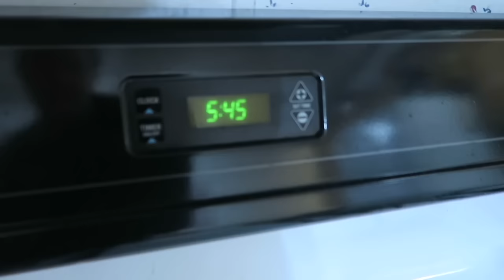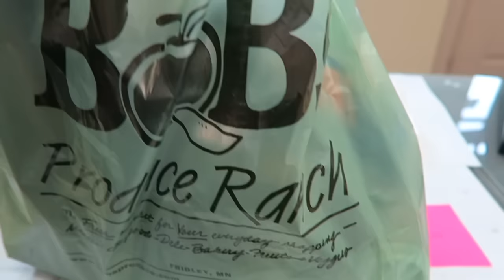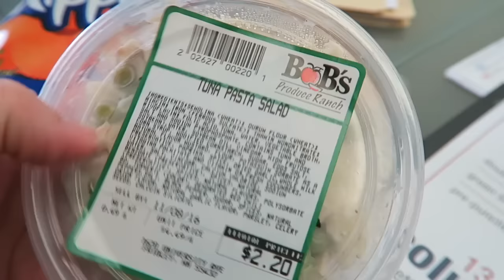What I Ate Wednesday | November 2016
Hello my lovely internet friends!  I am back with a little What I Ate Wednesday.  I know you all have missed Mr. Doyle Dog so I wanted to feature him a little bit as well.

Hope you guys enjoyed the change of pace from my "normal" videos.